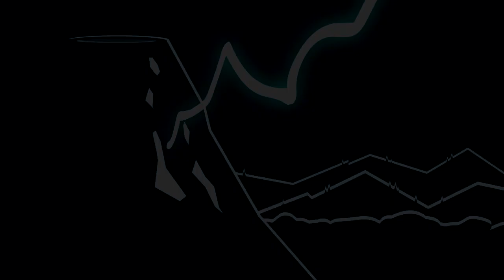[Sparta Remix] TPOT 7 - Lightning has a Sparta Havana JQE Mix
Source by: @BFDI
Base by: John Quacks

Ignore the glitches.